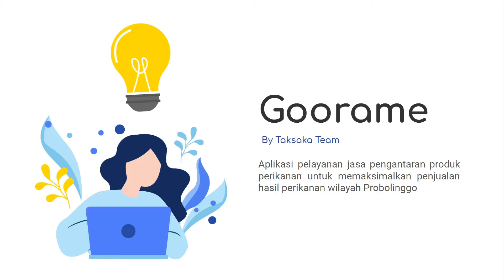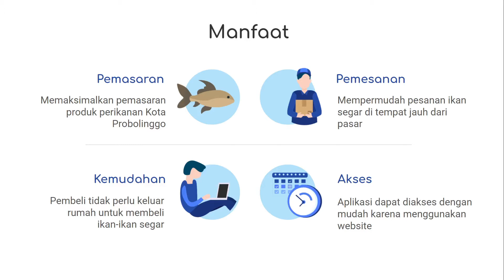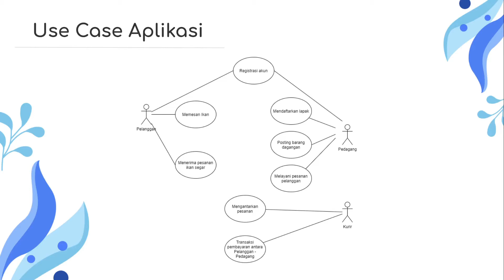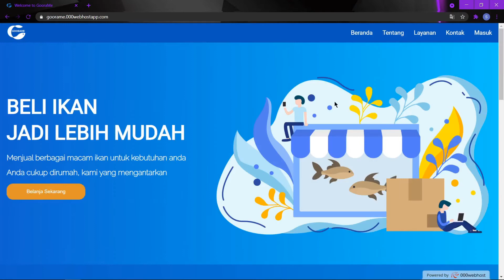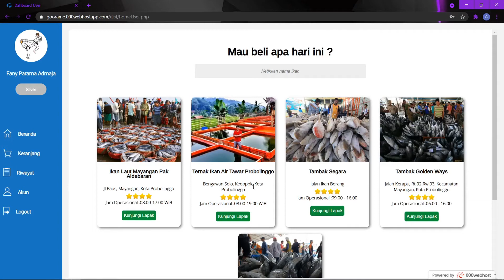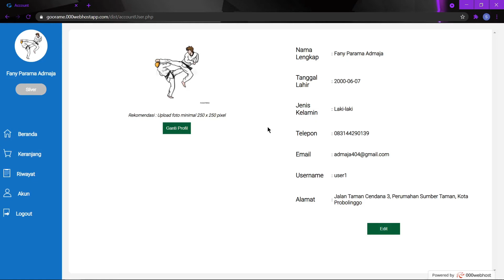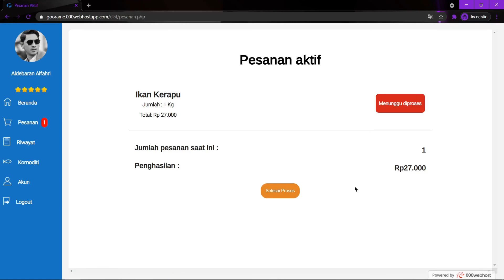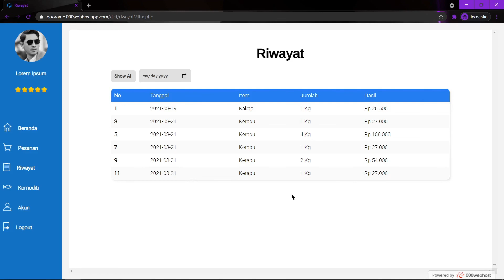Aplikasi Goorame | Taksaka Team | Hackathon Maritim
Penjelasan Aplikasi Goorame oleh Tim Taksaka

Anggota tim :
Seta Murdha Pamungkas
Fany Parama Admaja
Mauren Helvia Devi